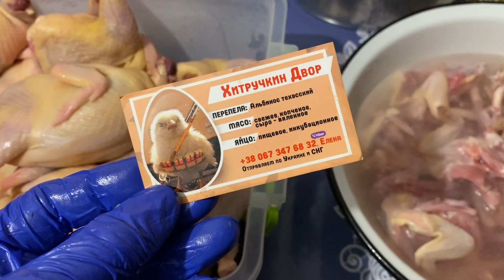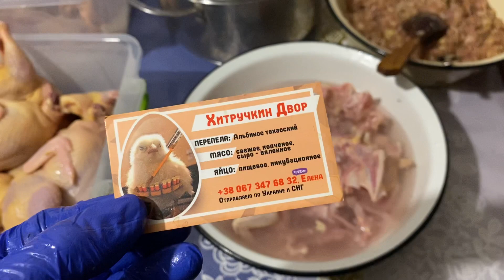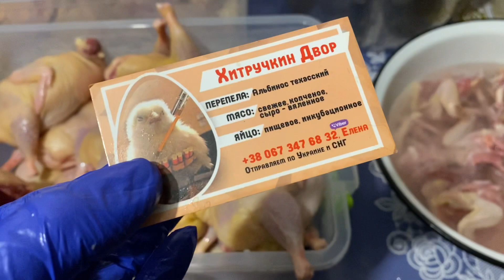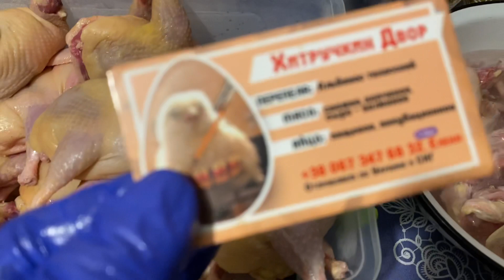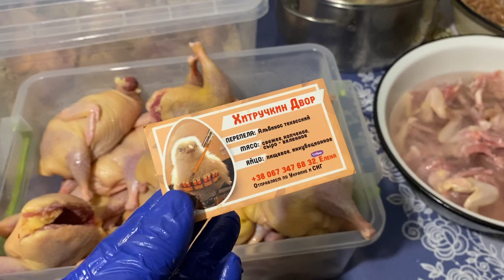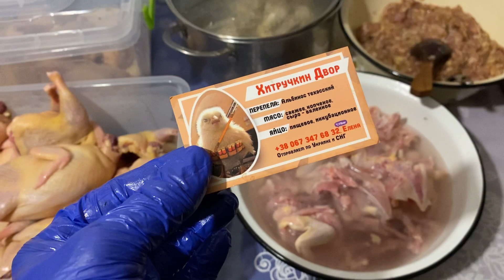Купить домашнее мясо перепела//Самый крупный перепел в Украине Хитрук Елена